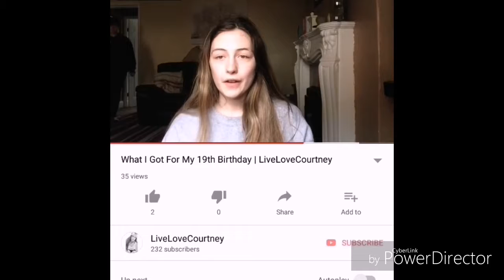Yet another update... | LiveLoveCourtney